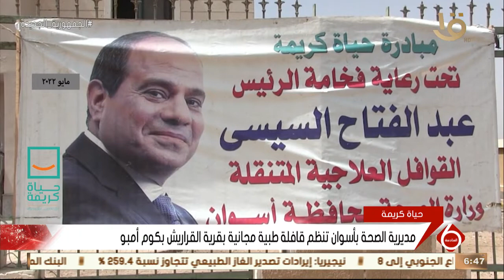نشرة السادسة | مديرية الصحة بأسوان تنظم قافلة طبية مجانية بقرية القراريش بكوم أمبو